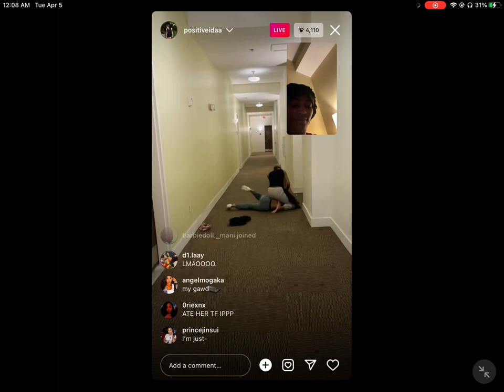Ida and Dallas fight￼